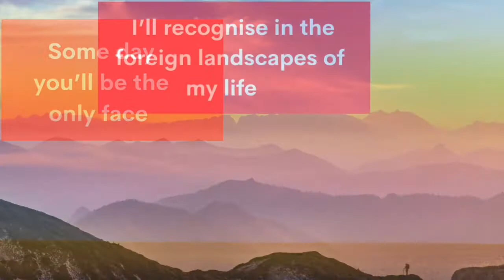A quote by Kapka Kassabova